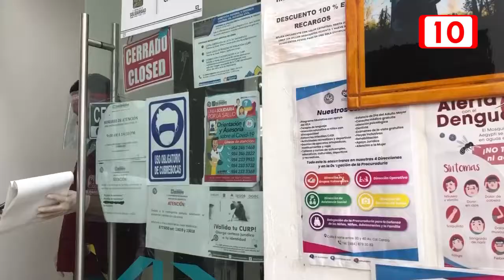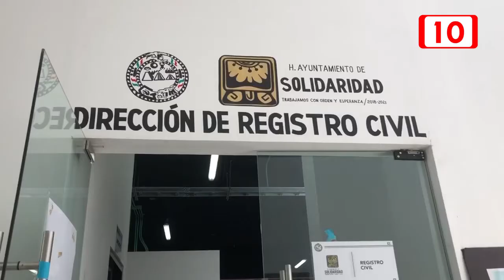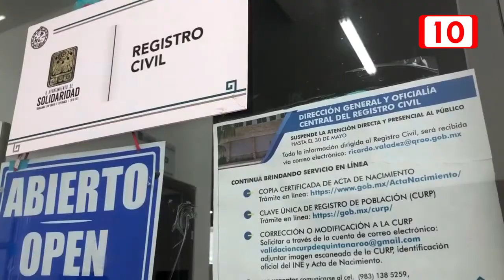Amplía programa gratuito en actas para menores